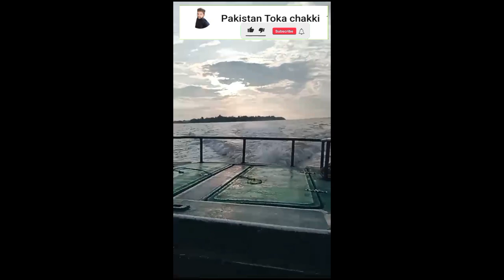Selabi reala / samandar ka pani/SHIPS IN STORM COMPILATION -MONSTER WAVES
TERRIFYING  sounds
 ship in storm
 ships in storm compilation
 ship videos
 monster waves
 hurricane
 huge waves
 cruise in store
 big waves
 cruise ship
 rough sea
 cruise ship sinking
 thunder
 ship in hurricane
 top 10 ships in storm
 cargo ship
 cargo ship in storm
 storm in ocean
 hurricane waves
 navy ship storm
 sailing
 high seas
 swell
 ship
merchant navy
 ship in storm
 sea
 ocean
 pacific ocean
 pacific ocean and atlantic ocean doesnt mix
 waves
 shipping
 maritime
 rough sea
 bad weather
 voyage
 usa
 japan
india
seafarer
cargo ship

bulk carrier
 ship life
 engine room
main engine
cricket
 gym
 cargo
 world trade
 ship travelling in sea
ship journey in sea
 storm in ocean
ship time lapse, merchant navy status